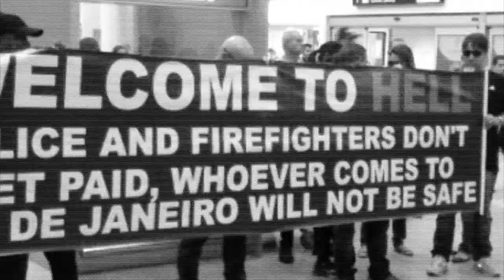ALKYMENIA - SUS (Official Lyric Video)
Lyric video by Alkymenia performing SUS

Lyrics:

We are in the 21st century
But live in primitive times
Science technology
Health systems
Ethics council
Industries of manipulation
We’re hostage to a new business
And all answers for tomorrow
They will tell us the best way to die

Living in the third world
Awaiting a new chance
One more day is gone

Medical record here
Is the same that sentence death
Most important is profit
The dreams millionaires of society

They will burn in the end
Trying to make you believe
Your future is the same as mine
And you don’t think about it